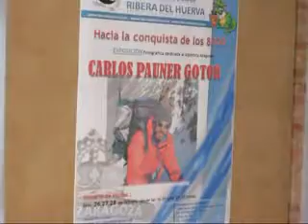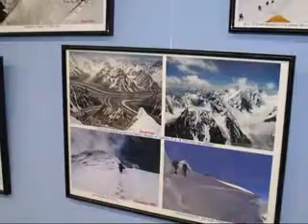Exposición sobre los 8000 de Carlos Pauner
Fotomontaje de la exposición realizada en María de Huerva sobre los 8000 ascendidos por Carlos Pauner.